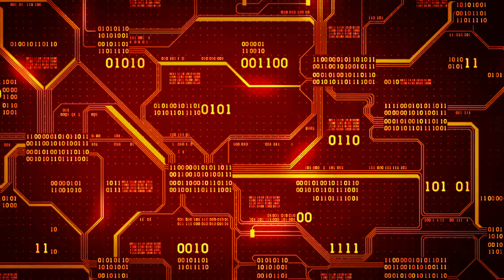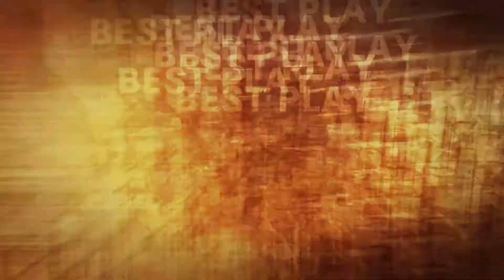"Politics" CoD MW/ Cold War Montage (Chuuwee)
Election day project, "Politics" Montage, music by Chuuwee. Check his channel out, please. clips from Call of Duty Modern Warfare and Cold War.